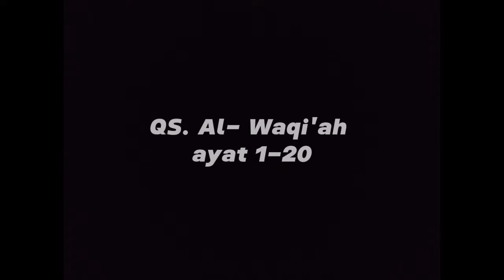NGLEGOK PUNYA TALENTA UNIK | MURATTAL